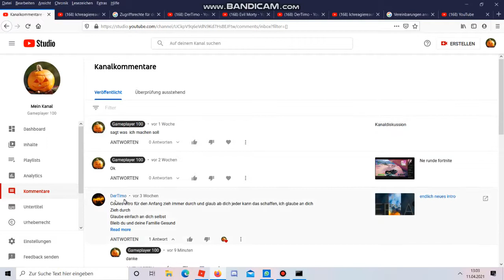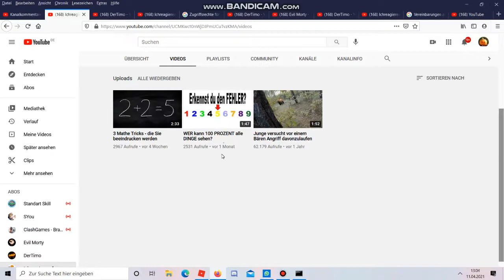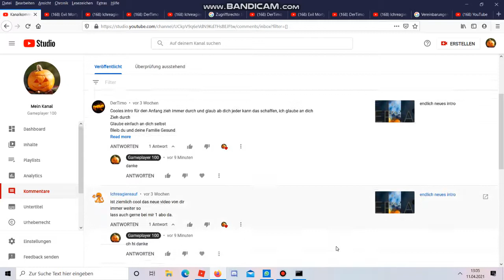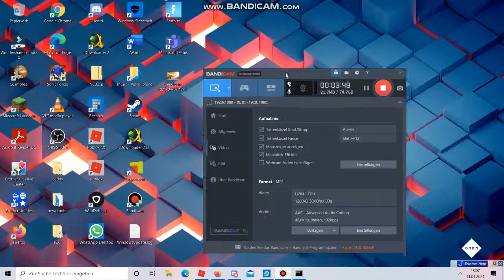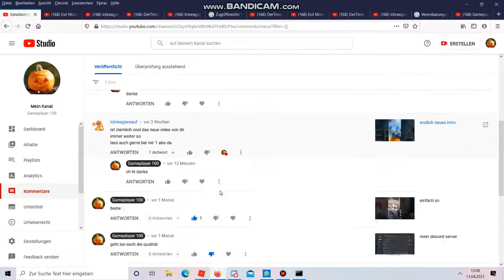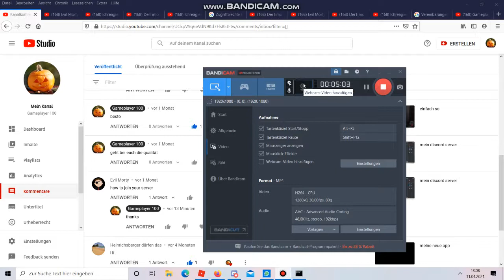sorry leute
sorry an : dertimo,ichreagiereauf und evil mory